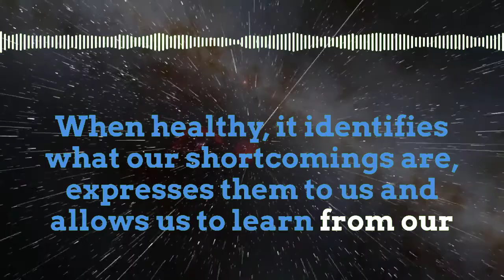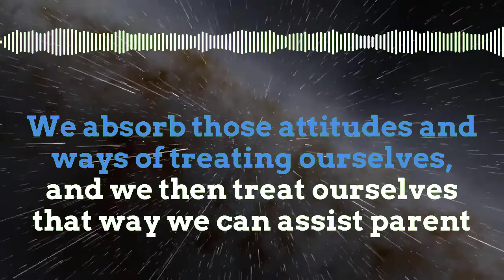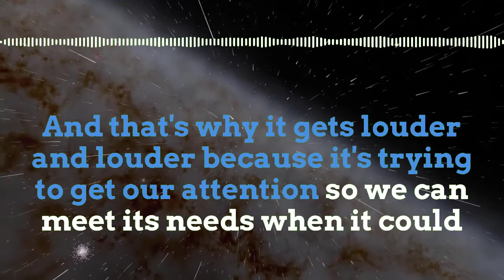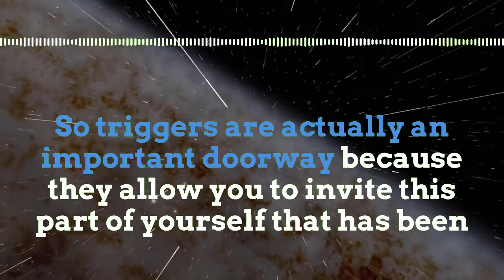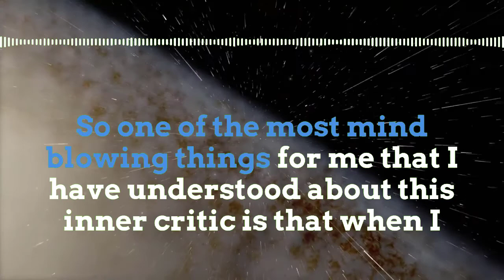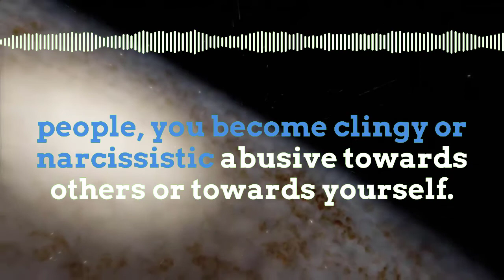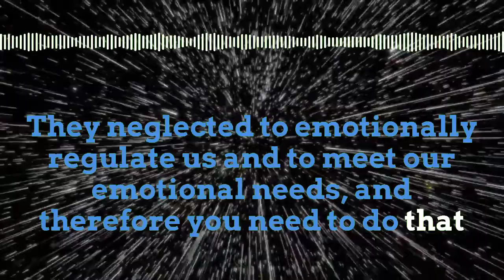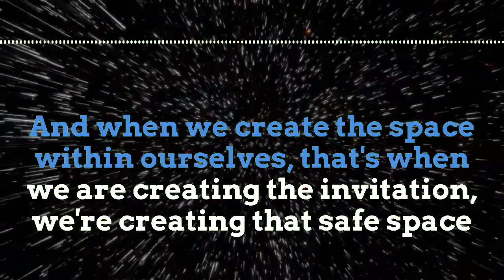Understanding The Inner Critic And How To Deal With It!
understanding the inner critic - teach your inner critic a new story | Kari Romeo | tedxcoeurdalene.

learn about the inner critic that leads so many of us to sabotage ourselves.
what is an inner critic? understanding our inner critic - Esther pearl & dick schwartz.

Guided meditation for understanding your inner critics.
 dancing with my inner critic | steve Chapman | tedxroyaltunbridgewells.  understanding our inner critics and their intentions. understanding your inner coach.

-- FREE Personality Tests:  shorturl.at/gxyBV